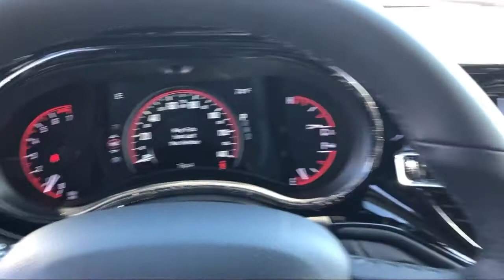2021 Dodge DURANGO SXT Elk Grove Sacramento Roseville Folsom Rocklin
2021 Dodge DURANGO SXT Stock Number: 63267D Vin:1C4RDHAGXMC639531.

8575 Laguna Grove Dr.